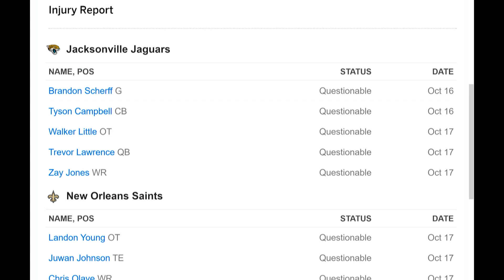Know Your Foe: Jaguars vs. Saints Preview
Frank Frangie of 1010XL and the play-by-play announcer for the Jacksonville Jaguars joins AFR to preview Thursday Night Football. What's the latest injury update on Jaguars QB Trevor Lawrence? Who are the playmakers to watch on the Jaguars defense. We also break down the keys to victory for both teams.

Photo Credit: David Rosenblum - Icon Sportswire via Getty Images